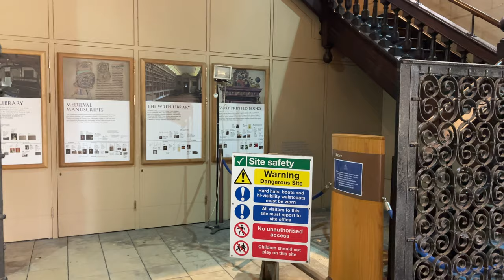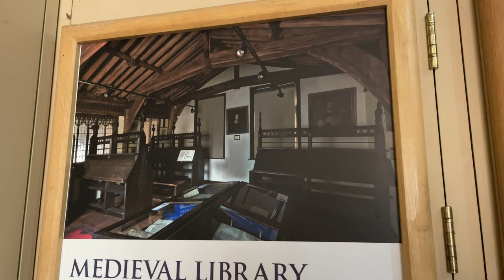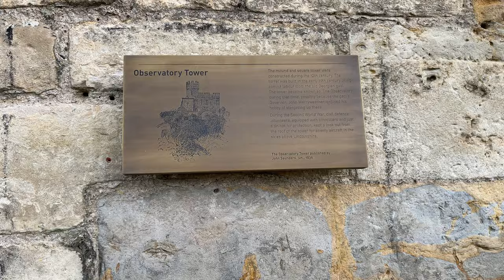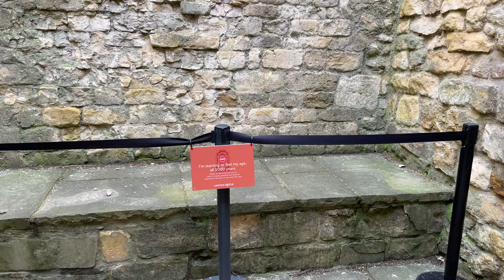A VISIT INSIDE LINCOLN CATHEDRAL & CASTLE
In last weeks episode I took you to the city of Lincoln. Unfortunately I didn't have time to take you inside the cathedral or castle so in todays episode, I have returned to show you inside these historic buildings.

📷 My Camera Gear

🌟 Find Me
Thank you so much for the support you give us - love you all so much ❤